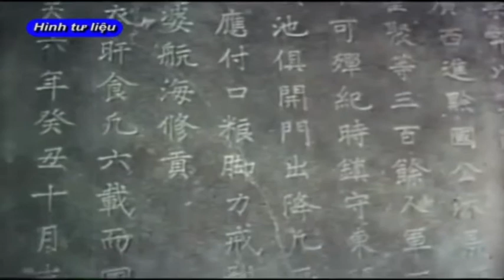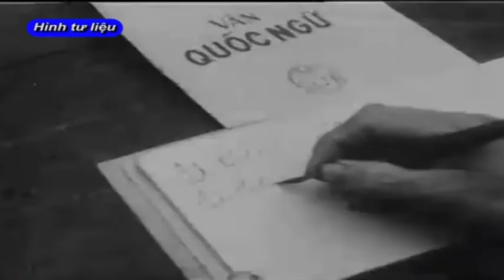12-12 Học Bác mỗi ngày. bắc kạn. backantv.vn